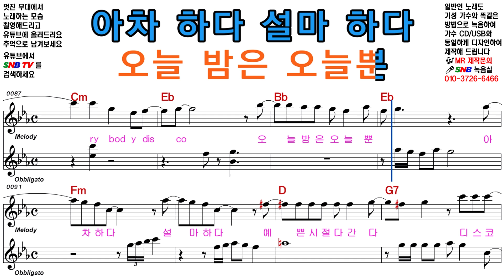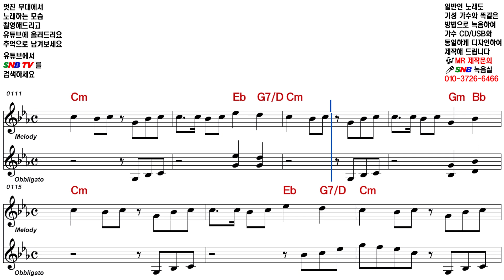강혜연 디스코 [Elf-919 / SNB TV]